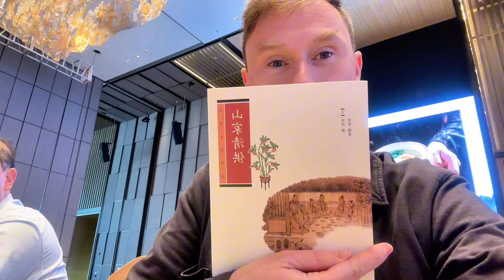Being Transported Back To Song Dynasty China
China, Fujian, Quanzhou. The Ancient Chinese Banquet Episode

So so lucky to be invited to the Song and Yuan Dynasty Banquet in Shishi, Quanzhou. An incredible experience with everyone dressed in Song Dynasty clothes, Song Dynasty Recipe dishes and some amazing performances (do watch to the end please) at the end including my favorite the Lion Dance.

We are based in China, Sichuan Chengdu, please comment with any recommendations on where to go, travel, eat and explore.

and